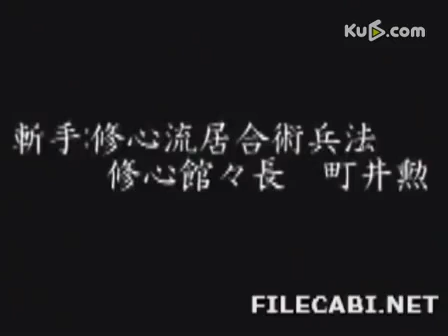当时间被放慢3000倍